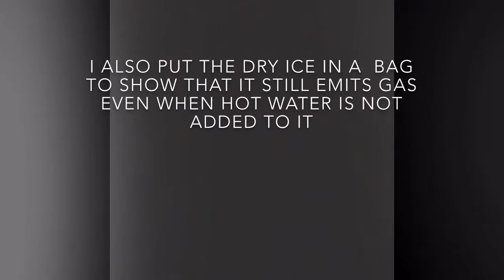Changes Of State Project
By Angela Watson - The changes in the states of matter - solid • liquid • gas, are demonstrated in this original home made video.